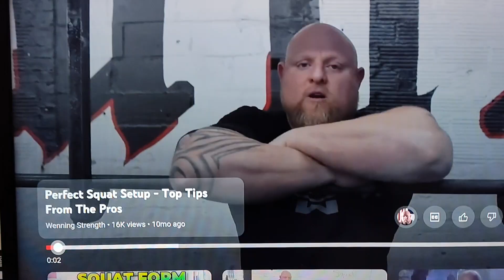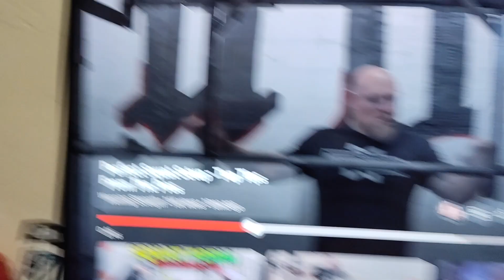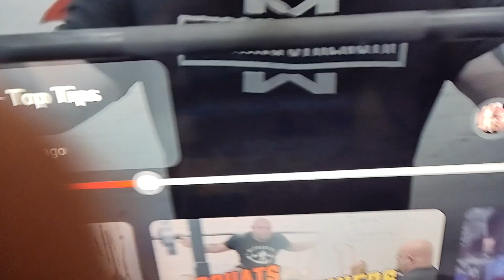Winning Strength aka Winnie Strength